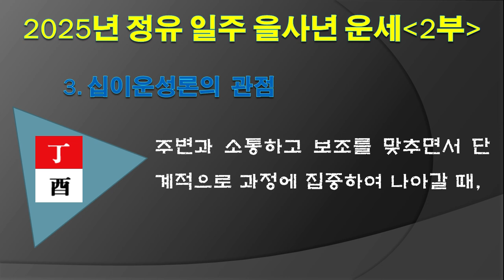2025년 정유 일주 을사년 운세 2부